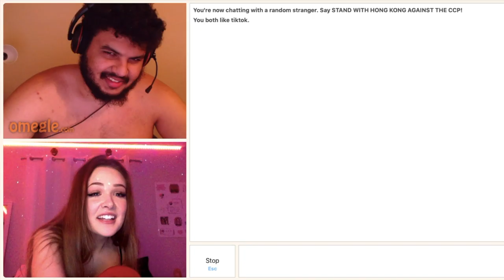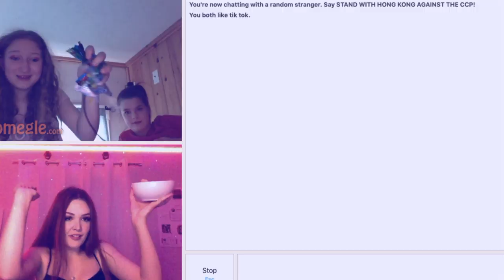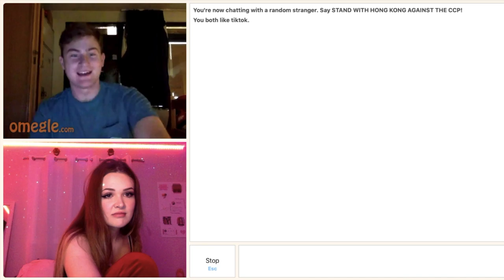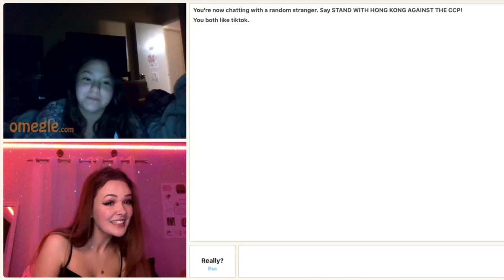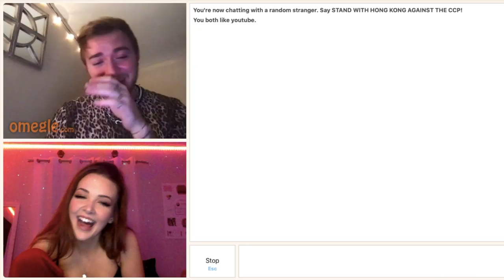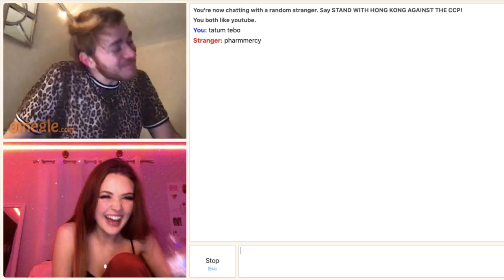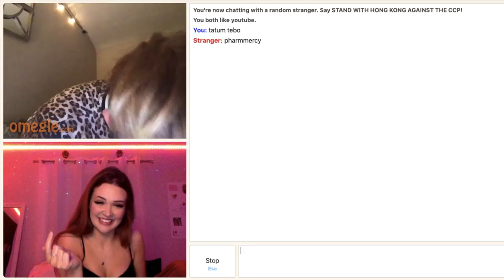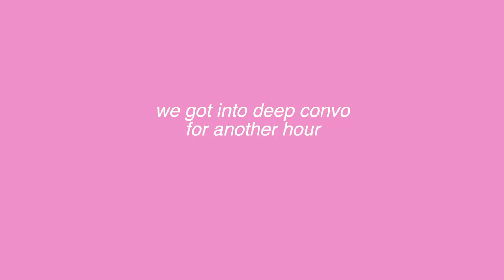BECOMING BFFS WITH A STRANGER ON OMEGLE